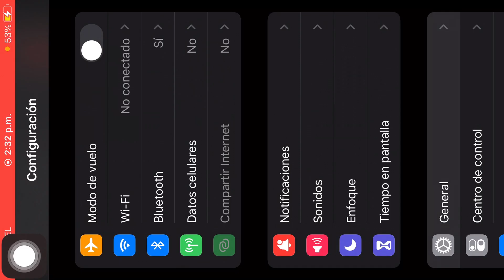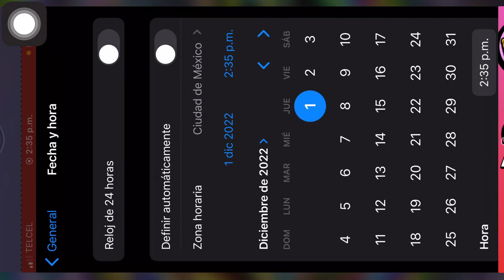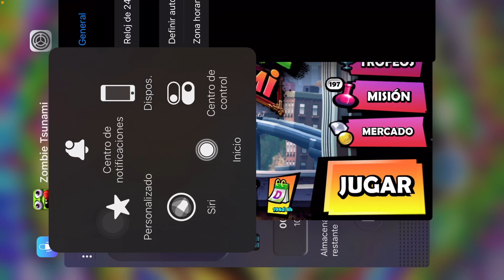El MEJOR TRUCO DE ZOMBIE TSUNAMI!!!😱🤩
contacto:Colaboraciónes,Patrócinios
¯\_( ͡❛ ͜ʖ ͡❛)_/¯ CORREO DE NEGÓCIOS ¯\_( ͡❛ ͜ʖ ͡❛)_/¯